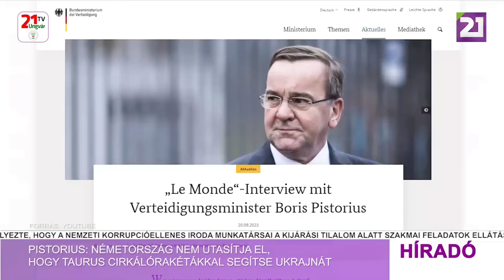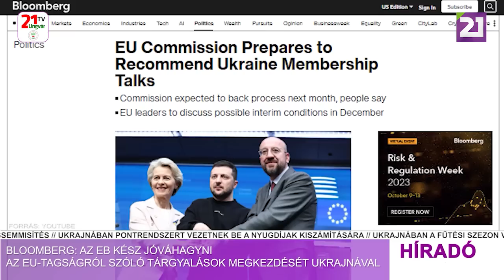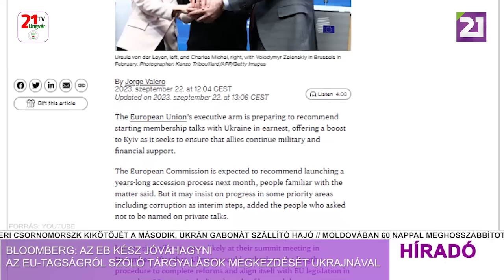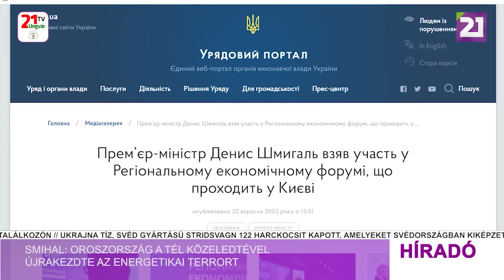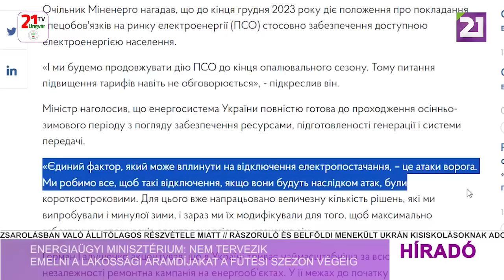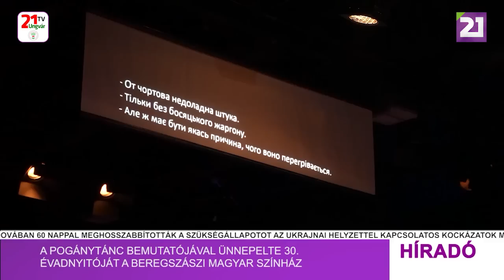Híradó (2023.09.23) Esti hírek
-Zelenszkij: Moszkvának egyszer s mindenkorra veszítenie kell, és veszíteni is fog
-Stoltenberg: a NATO-csatlakozás a stabil béke garanciája lesz Ukrajna számára
-Borrell: az Ukrajna elleni orosz háború eredménye határozza meg az új világrendet
-Az EU további másfél milliárd euróval támogatja az ukrán állam működését
-Pistorius: Németország nem utasítja el, hogy TAURUS cirkálórakétákkal segítse Ukrajnát
-Bloomberg: az EB kész jóváhagyni az EU-tagságról szóló tárgyalások megkezdését Ukrajnával
-Smihal: Oroszország a tél közeledtével újrakezdte az energetikai terrort
-Energiaügyi Minisztérium: nem tervezik emelni a lakossági áramdíjakat a fűtési szezon végéig
-Ukrajnában pontrendszert vezetnek be a nyugdíjak kiegyenlítésére
-Szociálpolitikai Minisztérium: Ukrajnában 3 millió fogyatékkal élő ember él
-Csák János Kárpátalján: egyetlen magyart sem hagyunk magára a világon
-A Pogánytánc bemutatójával ünnepelte 30. Évadnyitóját a beregszászi magyar színház
-Pétery Dóra orgonaművész fellépése az ungvári filharmóniában
-Ugocsai sportnap a nagycsaládosok szervezésében